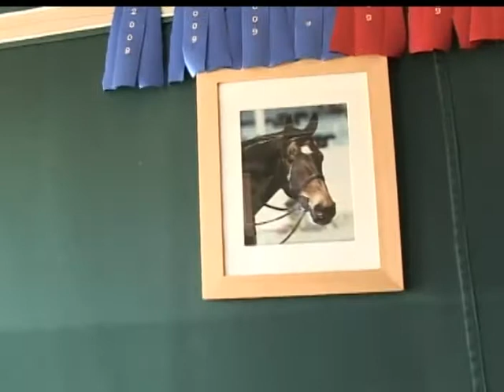Stephanie Riggio at the Hampton Classic with R. Scot Evans VVH-TV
Stephanie Riggio at the Hampton Classic Horse Show with R. Scot Evans VVH-TV